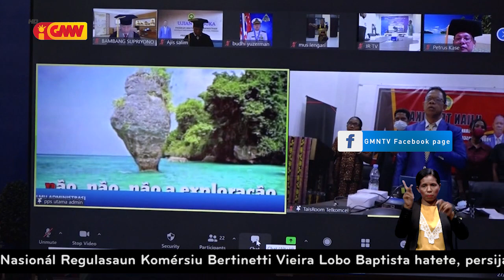Universidade Nusa Cendana Kupang realiza ezame promosaun doutoramentu ba Abílio Ribeiro